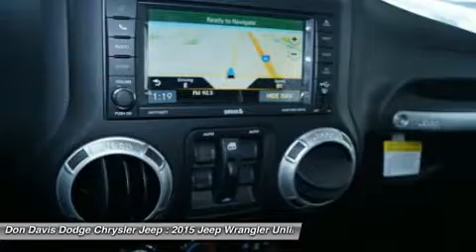2015 JEEP WRANGLER UNLIMITED Arlington, TX E27466